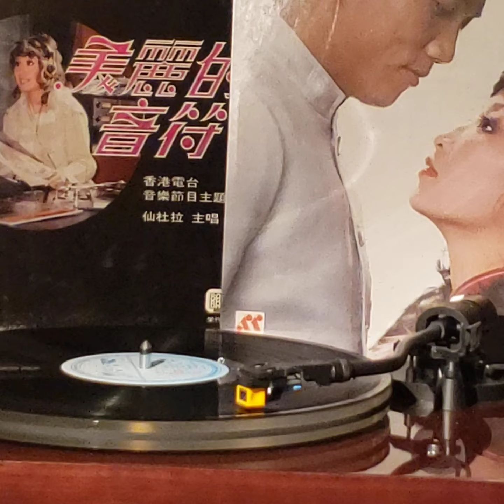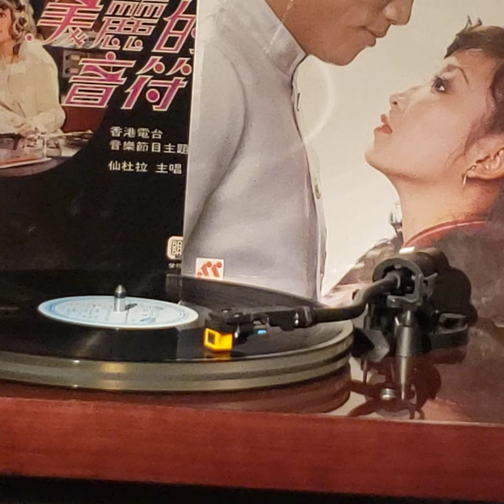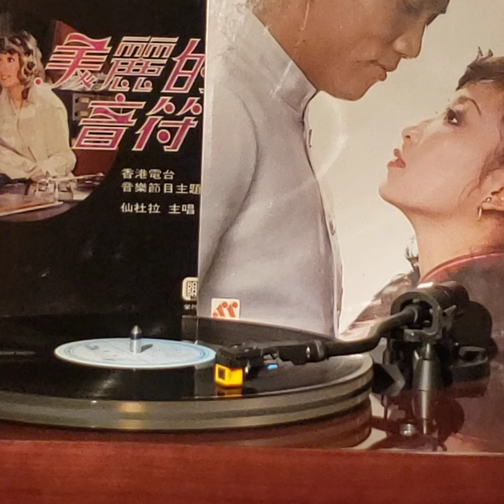仙杜拉(黑膠碟)~ 熱浪(Version 4c)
Artist: 仙杜拉

Song: 熱浪

Album: " 亂世兒女 "(1980'黑膠碟) 仙杜拉/ 1980' UNION RECORDS.